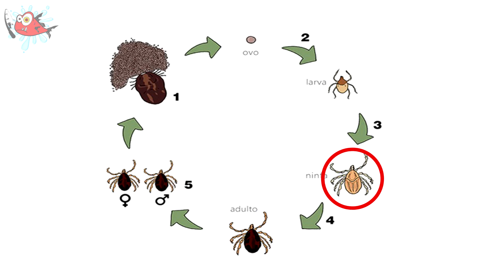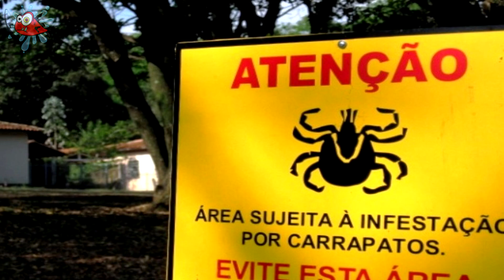CUIDADO PESCADOR, CARRAPATO ESTRELA FUJA DELE! Tudo Sobre a Febre Maculosa.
Nessa época seca de inverno, pescador tem que ficar MUITO ESPERTO na beira do rio! O motivo? Veja no vídeo e fique ALERTA!

TENÉBRIOS GIGANTES PARA SUA PESCARIA!

CAMISETA CURIMBALOKO MODELO 2022, GARANTA A SUA!